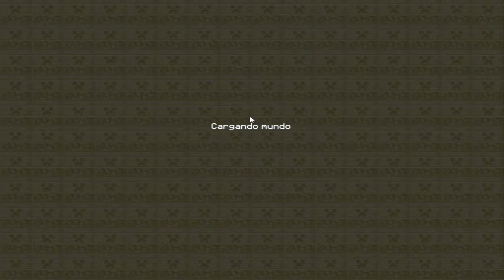parecia mas grande/ en el futuro ep.80